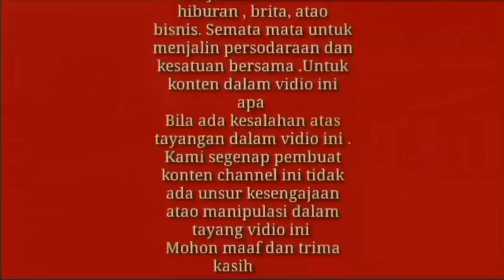DETIK DETIK TREVEL GELAP KENA RAZIA.!! ( Suruh Turunkan Semua Penumpangnya )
Razia travel gelap
Kali ini ya kan bisa lolos dari pemeriksaan pos penjagaan di kab kebumen

Turunkan semua penumpangnya cek dan di kasih himbaouan sama kapolsek

terima kasih